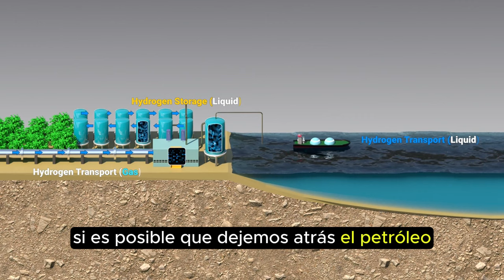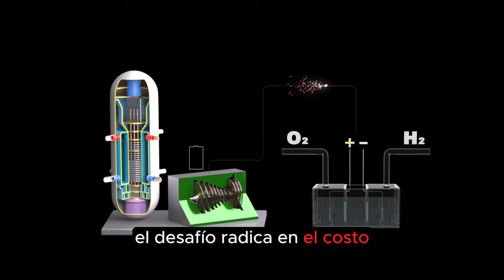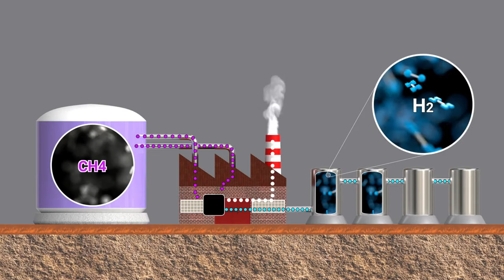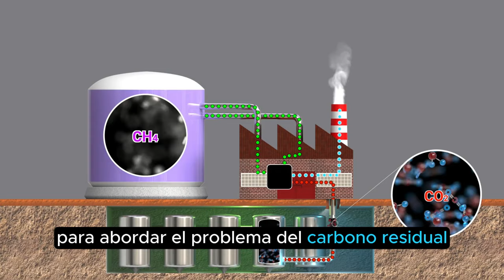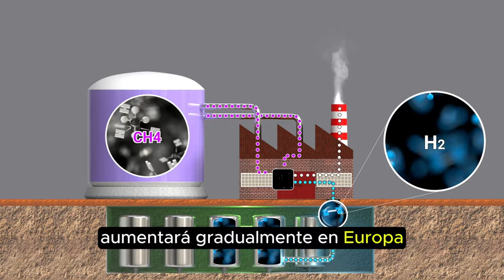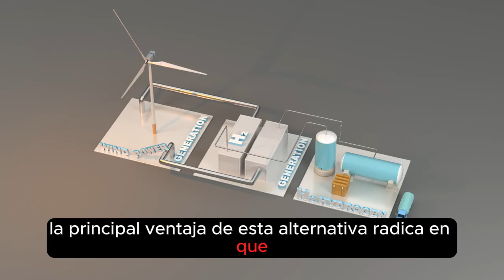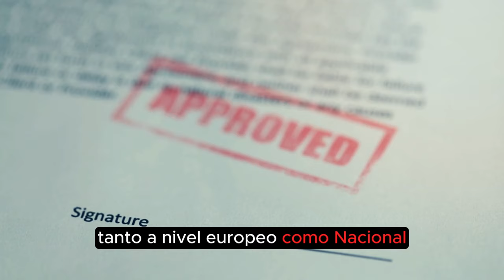ES EL FIN DEL PETRÓLEO. CONOCE EL HIDROGÉNO COMO EL FUTURO ENERGÉTICO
Explora la posibilidad de reemplazar el petróleo por hidrógeno como combustible principal, destacando sus ventajas y desafíos. ¿Será posible dejar de depender del petróleo? Analiza el potencial del hidrógeno como alternativa sostenible y se examinan diversas tecnologías y procesos para su producción.